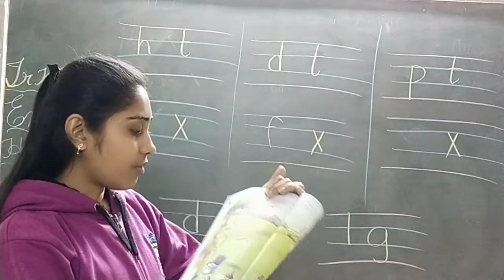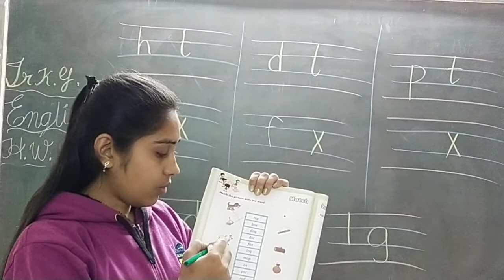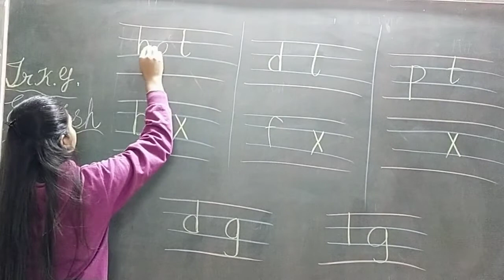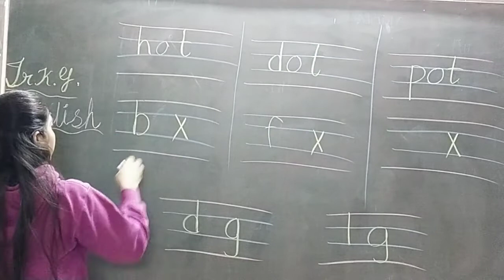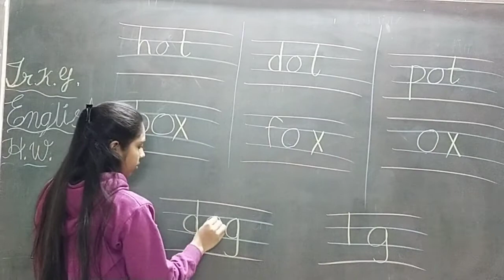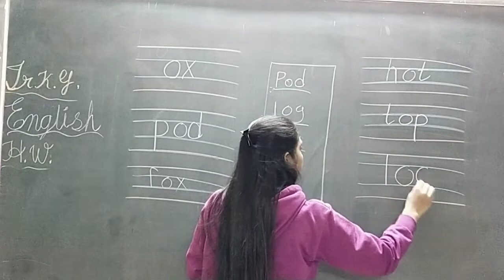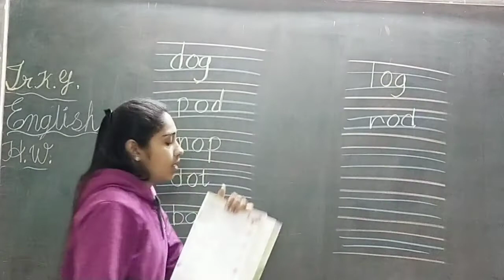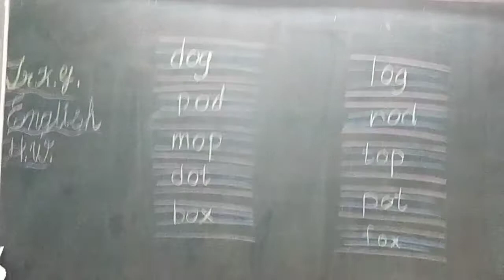10 2 21 EmJrkgEnglish